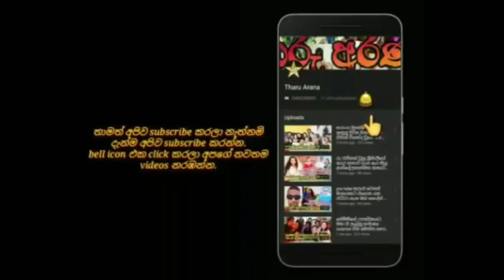මේනක නෙහාරාගේ දෝණී මෙයිලි සාදයකදී ආච්චියි,සීයයි එක්ක දාපු සුපිරි ඩාන්ස් එක මෙන්න. meili rajapaksa